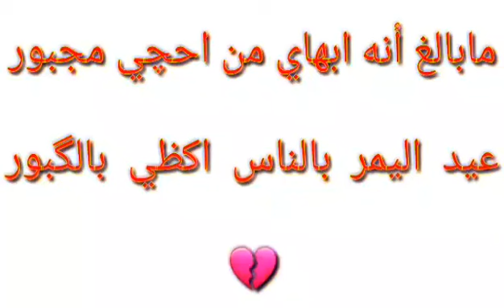حالات واس اب ستوريات مرتضى نوماس💔